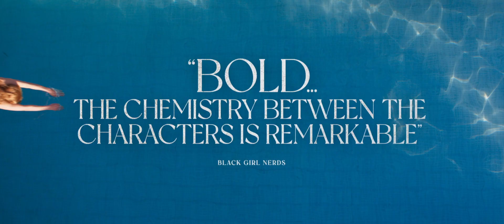The Forgiven (2021) Official Trailer